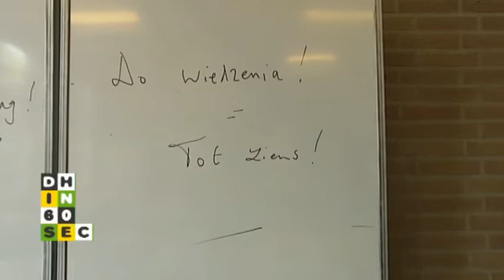Den Haag in 60 seconden 12 oktober 2012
- Politie zoekt getuigen moord Michel Gordijn in Paterswoldestraat
- Zeeheldenkwartier een jaar lang zonder tram 17
- Aloysius College gaat Poolse lessen aanbieden